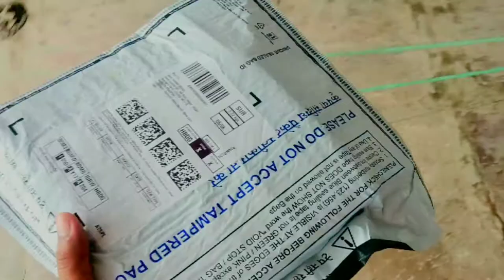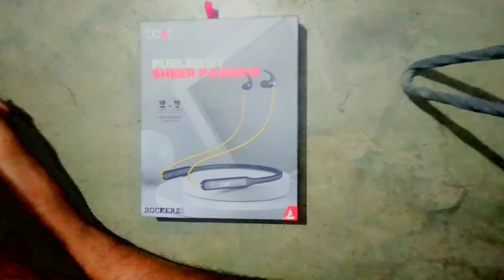My Morning Routine 2021 | Simple & Productive Morning to Evening Routine |itarsi | Bhopal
My Morning Routine 2021 | Simple & Productive Morning to Evening Routine

|MOHDSAMEERQUAZiVLOG| Itarsi

# Itarsi mein lockdown khul gaya
Itarsi tour with Bick |chale